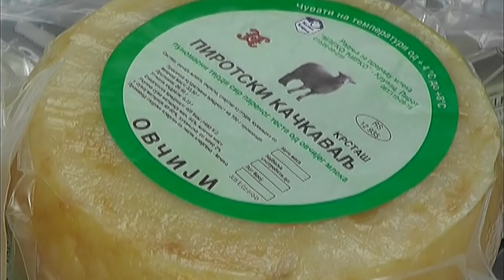ZA PROŠIRENJE SMEŠTAJNIH KAPACITETA IZ FONDA ZA POLJOPRIVREDU 3 MILIONA DINARA 02022021